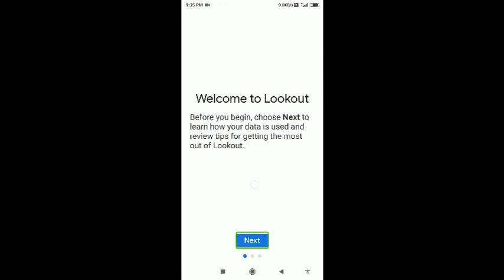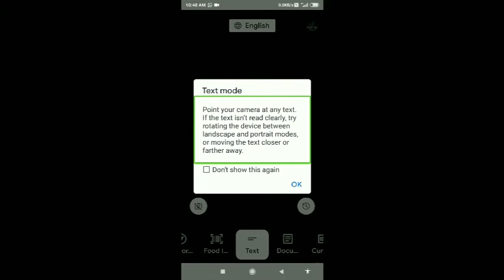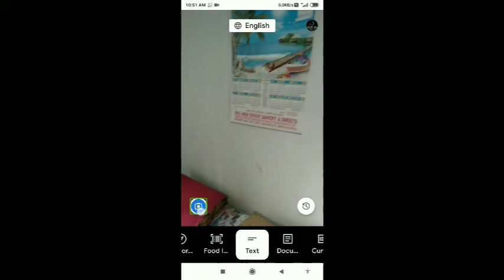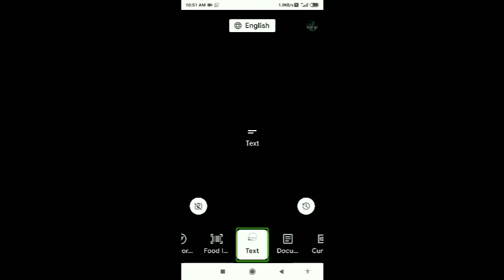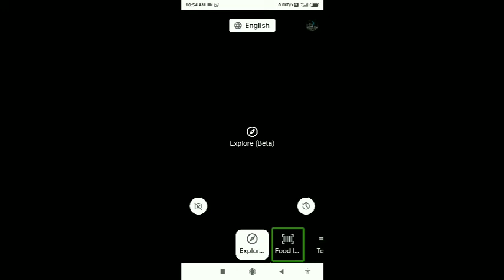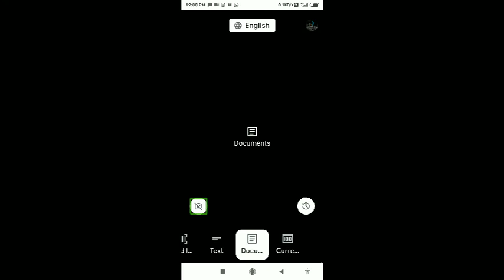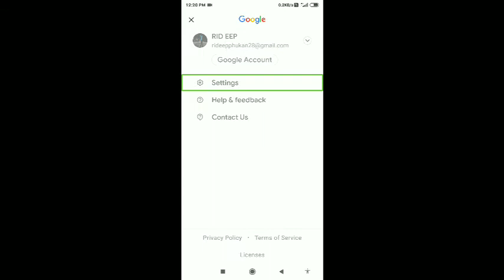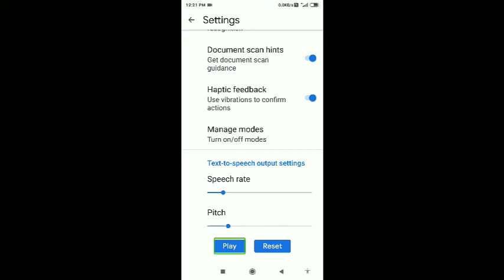CAN YOU LOOK OUT? LOOK OUT BY GOOGLE.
HI @EVERY ONE. SORRY FOR THE LATE UPLOADS. BUT HERE WE'RE WITH LOOK OUT BY GOOGLE. ITS AN AMAZING APP TO LOOK OUT FOR STUFFS LIKE TEXT, SCENE DESCRIPTIONS, ITEMS ETC. YOU CAN ALSO CHECK FOOD LABLES WITH THIS APP.  THE CURRENCY FEATURE IS ONLY LIMITED TO SOME COUNTRIES RIGHT NOW.  YOU CAN EVEN CONTROL THE SPEED OF THE ANNOUNCEMENTS BY GOING TO ITS SETTINGS. O YES. EVEN PITCH. WELL WE HOPE YOU'VE LEARNED SOME THING FROM THIS VIDEO. IF YOU LOVE IT?
TEAM. A T I.